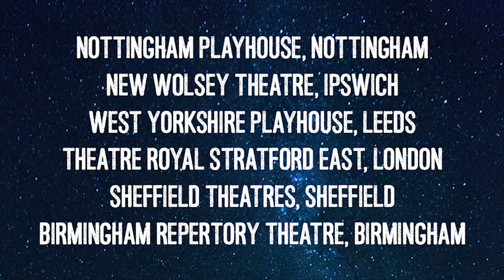Our Country's Good Trailer (Audio Described)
Our Country's Good
A Nottingham Playhouse production in association with Ramps on the Moon
At West Yorkshire Playhouse 11 - 21 April 2018

In 1787, ships with over 700 convicts on board set sail on an eight month voyage. When they arrive in Australia, their survival is by no means certain: supplies are running out, the convicts are stealing food or trying to escape and the guards are threatening mutiny.

Our Country’s Good tells the extraordinary true story of a group of convicts and a young officer who rehearse and perform a play – Australia’s first theatrical production. With a reluctant and illiterate cast, opposition from the officers and a leading lady who may be hanged, the odds are stacked against them.

Both a comedy and a powerful drama, Our Country’s Good shows us how we can escape the chains that bind us.

All performances include integrated BSL, Captioning and Audio Description.